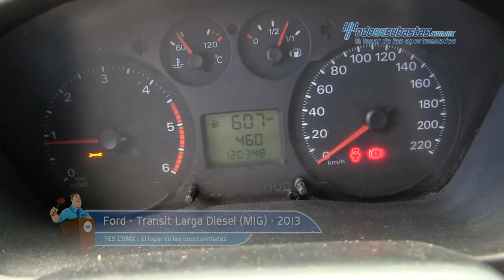Ford • Transit Larga Diesel M1G 2013 • DJA61773